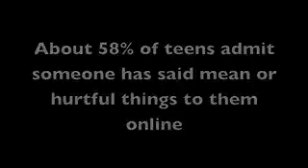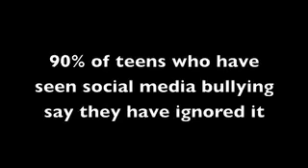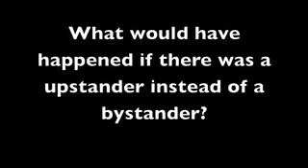Upstanders Matter - This video shows what bullying can do to a victim